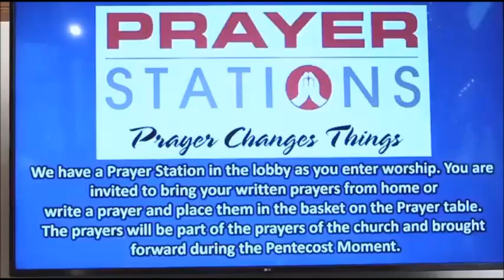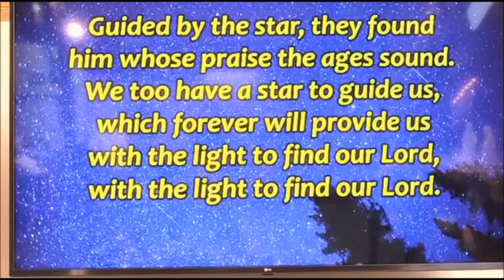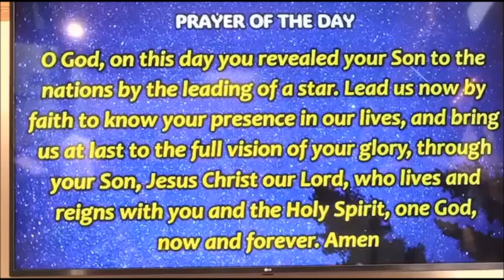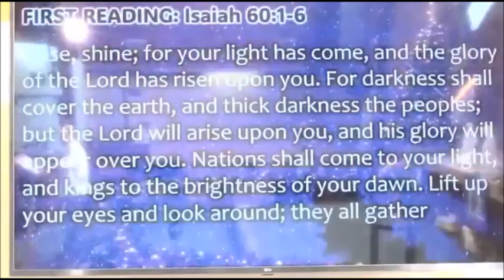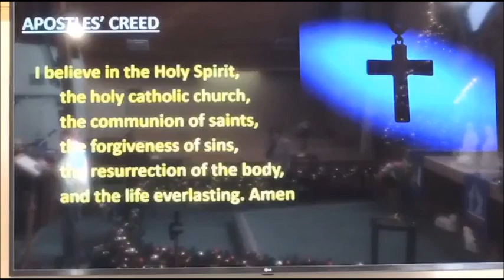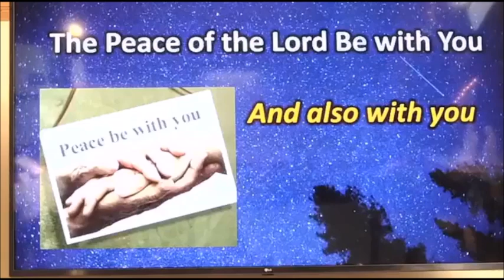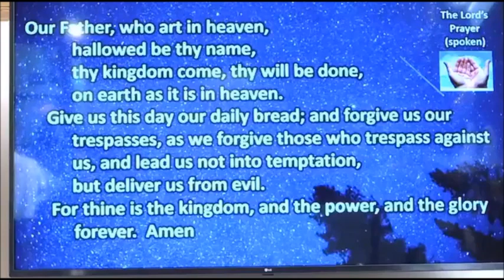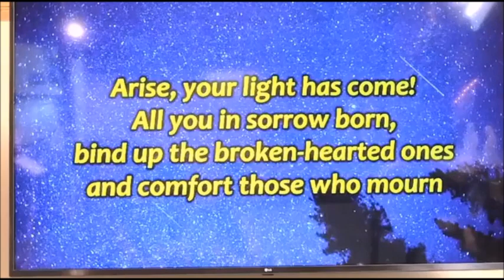Epiphany Sunday Worship - Our Savior's Lutheran Church Banning, CA 9 am Worship 1.7.24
Epiphany Sunday  9 am Worship   1.7.2
Look To The Stars
Matthew 2:1-12